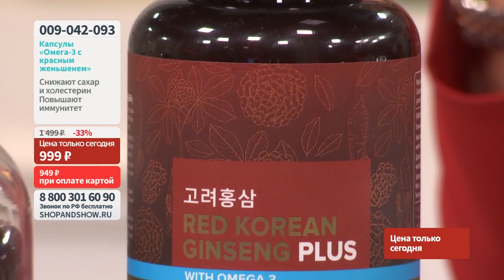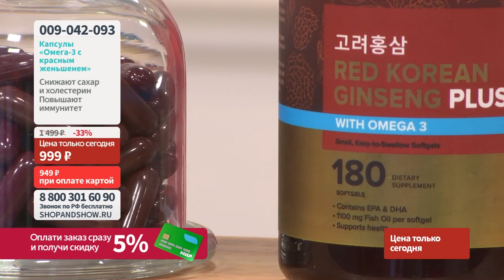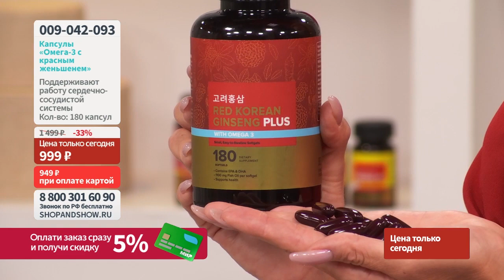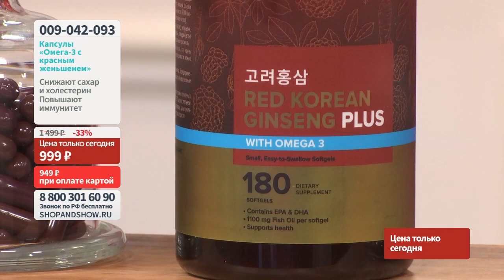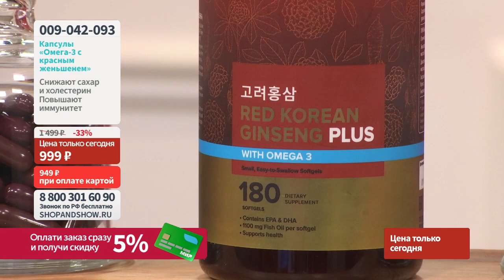Капсулы «Омега-3 с красным корейским женьшенем» (180 капсул). Shop & Show (Здоровье)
[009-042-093] Капсулы «Омега-3 с красным корейским женьшенем» (180 капсул) (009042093)

Давайте дружить ;)